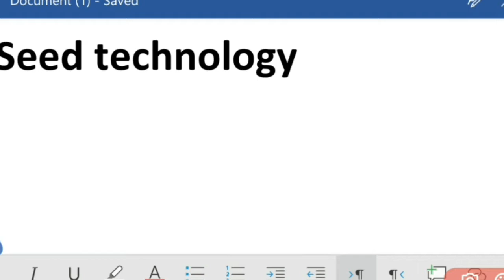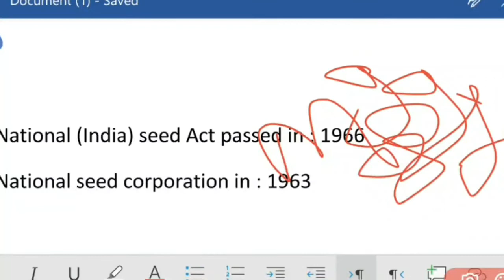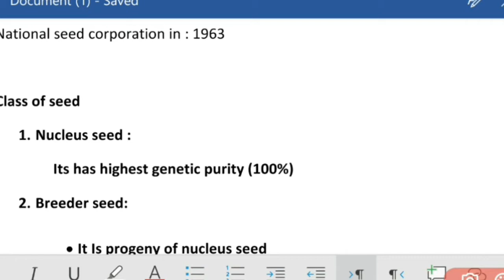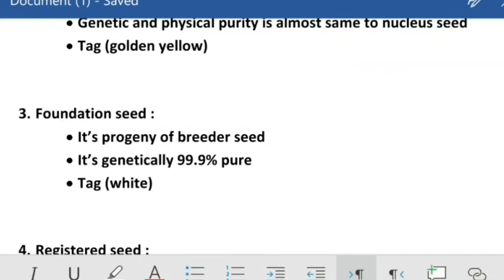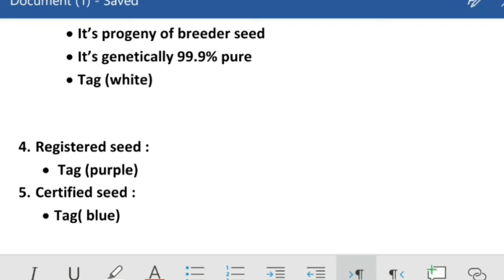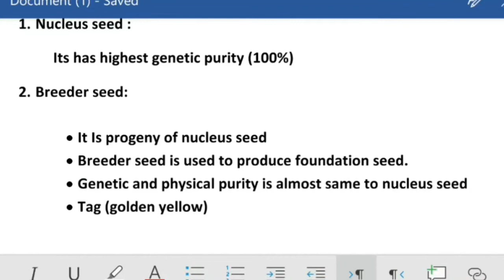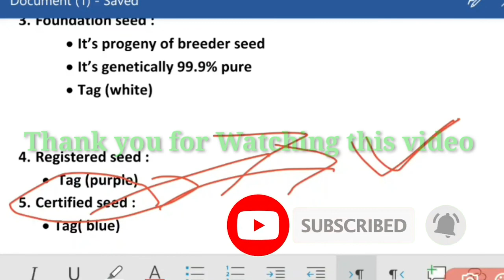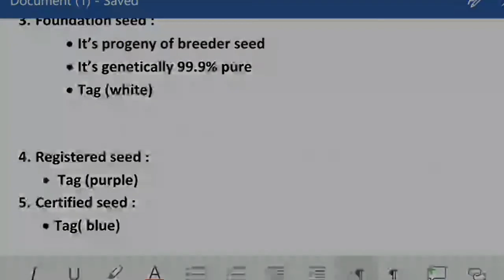Tricks for Seed technology (Agronomy) forAFO,JRF,NABARD,JET,PRE PG ,BHU Agriculture COMPETITIVE Exam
Agriculture Tricks
Tricks for Seed technology
Tricks for Seed tags
Seed Quality – Classes of Seed
Objective: Multiplication of quality seed under vigilant supervision of breeder of
seed certification agency to distribute quality seed of notified varieties for sowing
purpose.
Seed of notified varieties are multiplied in four tier system by the involvement of
ICAR Institutes / State Agricultural Universities, State / National Seed Corpora tion
and Seed Certification Agencies.
1. Nucleus seed: Nucleus seed: This is cent per cent genetic pure seed with
physical purity produced under the direct supervision of the concerned plant
breeder.
2. Breeder’s seed: This is the progeny of the nucleus seed multiplied in large
area under the supervision of plant breeder and monitored by a committee. It
provides cent per cent physical and genetic pure seed for production offoundation class. Golden yellow coloured certificate is issued for this category
by the producting agency.
3. Foundation seed: Progeny of breeder’s seed in handled by recognized seed
producing agencies in public and private sector under the supervision of Seed
Certification Agency in such a way that its quality is maintained according to
the prescribed standard. Seed Certification agency issues a white colour
certification for foundation class seed. Foundation seed is purchased by Seed
Corporation from seed growers. Foundation seed can again be multiplied by
Seed Corporation in the events of its shortage with similar seed certification
standard.
4. Certified seed: Progeny of foundation seed produced by registered seed
growers under the supervision of Seed Certification Agency by maintaining
the seed quality as per minimum seed certification standards. Seed
Certification Agency issues a bleu colour (Shade ISI No. 104, azure blue)
certificate.
5. Nucleus seed: is the handful of original seed obtained from selected
individual plants of a particular variety for maintenance and purification by
the originating breeder. It is further multiplied and maintained under the
supervision of qualified plant breeder to provide breeder seed. This forms the
basis for all further seed production. It has the highest genetic purity and
physical purit

National seed act passed in :1966
National seed Corporation in 1963